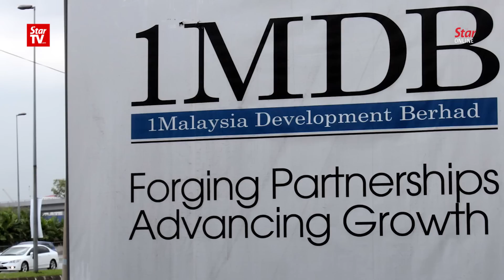Tommy Thomas to lead prosecution against Najib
Attorney General Tommy Thomas will lead the prosecution team against former prime minister Datuk Seri Najib Tun Razak, Bernama reported.

Quoting a source, the national news agency said Najib is expected to face more than 10 counts of committing criminal breach of trust linked to the SRC International Sdn Bhd case.